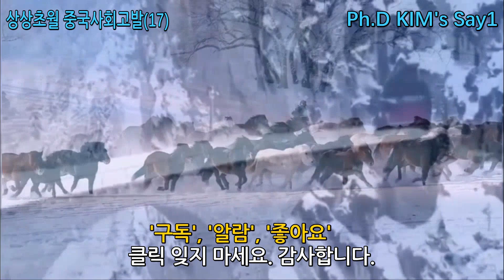Chinese penalty for washing face & vegetables in toilet 변기 세수 벌칙 야채 씻는 중국 중국사회고발(17) 20201213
안녕하세요. 김상순입니다. 상상을 초월하는 차이나, 중국사회 고발 17번째 시간입니다. 랴오닝성(辽宁省)의 진저우시(Jinzhou 锦州市) 체육센터의 중국인 코치인 Cai(蔡) 교수가가 학생들에게 변기의 물로 세수를 하라는 벌칙을 내려서 파문이 일고 있습니다. 이 사람은 학생들이 화장실 청소를 제대로 하지 않아서 벌칙을 준 것이라는데요. 이 코치는 학생들에게 화장실 청소를 잘 하지 않으면 다음에는 변기의 물을 마시게 하겠다고 경고까지 했다고 합니다. 경찰이 조사에 나섰고, 이 사람은 아마도 법적인 처벌을 받을 것 같습니다.

어떤 중국인이 소변기에서 야채를 씻습니다. 이 사람이 이 야채를 팔려는 것인지, 먹으려는 것인지 모르겠지만, 도대체 생각이 있는 걸까요? 한 여성이 사거리 한 복판에서 소변을 보고 있는데, 지나가는 차들이 피해갑니다. 이 여성의 이해할 수 없는 행동은 왜 하는 걸까요? 중국인들이 전기를 사용해서 물고기를 싹쓸이 하고 있습니다. 탐욕을 부리는 중국인들의 미개함이 언제 개선될까요?

12월 8일, 산시성 숴저우(Shuozhou)시의 수도에서 분홍색 물이 나오고 있습니다. 도대체 얼마나 오염되어 있다는 걸까요? 한 학교에서 여학생들이 찬물로 머리를 감습니다. 학교의 난방비와 온수비는 어떻게 된 걸까요? 화물차에서 기름을 훔쳐가는 일이 자주 생기자, 화물차 운전자들이 기름을 지키려고 개를 태우고 다닙니다. 영상이 없으면 믿기 어려운, 상상초월의 중국 사회, 여러분들께서는 이해가 되십니까? 영상을 함께 보실까요?

Imagination difference, toilet wash penalty, urinal vegetable washing, pink tap water, peeing in the middle of the intersection, sweeping fishing fish with electricity!

Hello, I'm Dr. Kim Sang Soon. It's the 17th time to file complaints against China and Chinese society. Professor Cai, a Chinese coach at the Jinzhou City Sports Center in Liaoning Province, has imposed a penalty on students to wash their face with toilet water, sparking a stir. This person gave the students a penalty for not cleaning the bathroom properly. The coach even warned students that he would let them drink water from the toilet next time if they didn't clean the bathroom well. The police are investigating, and this person is likely to face legal punishment.

Some Chinese wash vegetables in the urinal. I don't know if he's going to sell or eat this vegetable, but do you have any idea? A woman is urinating in the middle of the intersection, and passing cars are avoiding her. Why is this woman doing something incomprehensible? The Chinese are sweeping the fish using electricity. When will greed-stricken Chinese barbarism improve?

On December 8, pink water is coming out of the capital city of Xuzhou, Shaanxi Province. How polluted is it? In one school, girls wash their hair with cold water. What happened to the heating and hot water at school? As oil is often stolen from trucks, truck drivers carry dogs to protect the oil. Can you understand the unimaginable Chinese society without video footage? Shall we watch the video together?

1) 삭제 대상: 욕, 비속어, 광고, 링크
2) 차단 대상: 인신공격, 명예훼손, 유언비어, 선전 선동

○ 생방송 소통 코너는 세 가지를 운영 중입니다.
1) 생방송 토요소통: 한반도를 중심으로 국제관계와 국제정세를 소통.
2) 생방송특강 중국심층분석: 중국공산당과 중국의 전반적인 내용 분석.
3) 생방송 번개 댓글소통: 시청자 댓글을 생방송에서 함께 소통.

생방송에서, 비속어나 욕 사용, 전체 흐름 방해하는 일방적인 댓글로 방해를 받다 보니, 효율적 운영을 위해 채널 멤버십 가입 회원님들로 제한합니다. 양해를 바랍니다.

○ 채널1 "Ph.D KIM's Say1" 회원 멤버쉽 가입: 생방송 댓글 참여.
월회비 정회원(2,999원)부터 실버(12,000원), 골드(3만원), 한라(6만원), 백두(12만원)

○ 자율구독료 후원계좌: 자율구독료는 말 그대로 자율이기 때문에 부담없이 1,000원부터 가능합니다. 성원해 주신 모든 분들께 깊이 감사드립니다.
1)우리은행 김상순 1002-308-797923
2)카카오뱅크 김상순 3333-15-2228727

○ 채널1 "Ph.D KIM's Say1" & 채널2 "Ph.D KIM's Say2" 소개
1) 채널 3대 목표: 대한민국의 국민안전, 국익수호, 국격제고(提高)를 위한 소통 채널.
2)  채널의 정치적 성향:
 (2) 안보 협력: 자주국방강화 + 한미동맹 강화 + 동맹 다변화 강화 동시 추구.
 (3) 한국 가치관: 자유민주 사회발전, 개방형 시장경제 추구.
 (4) 한반도 미래: 평화통일, 한반도 G5 달성.

3) 채널 3단계 운영 방향
(1) 1단계: 중공/중국 환상깨기. 중국공산당(중공)의 체제모순과 중국인의 인식 수준을 파악하고 환상을 깨는 단계.
(2) 2단계: 전문가 심층분석. 중공과 중국에 대한 심층 분석 단계.
(3) 3단계: 집단지성 미래전략 구상. 대한민국의 미래전략 수립을 위해, 구독자 참여의 집단지성 미래전략 구상 단계.

○ 프로필: 동아시아평화연구원 이사장, 서울미디어대학원대학교 초빙교수, 대통령직속 북방경제협력위원회 국제관계(중국) 전문위원, 사)청소년문화연구소 수석연구위원, 중국 차하얼학회(察哈尔学会) 고급연구위원, 칼럼니스트(한중 주요 언론에 한글&중문 약 350편 칼럼 발표), 패널리스트: 2014.03~ 중국봉황위성(凤凰卫视) 6개 생방송&녹화 TV토론 출연, 2018.03~ 한국경제TV 출연), 대만대 사회학석사, 북경대 CEO-eMBA, 칭화대 CEO-eMBA, 북경대 국제관계학 박사.